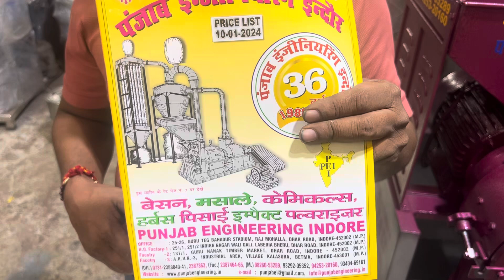Atta chakki machine | Punjab engineering Indore 8982325000